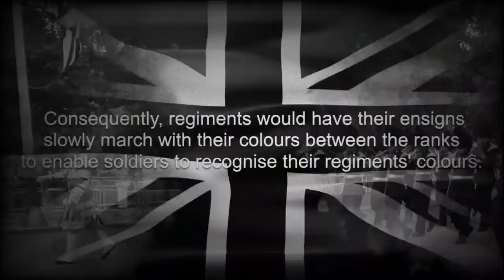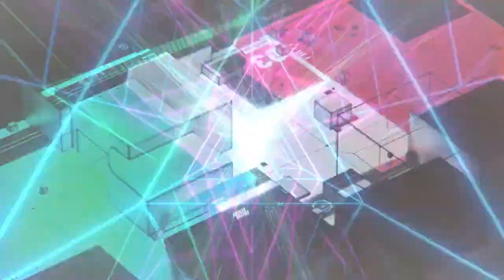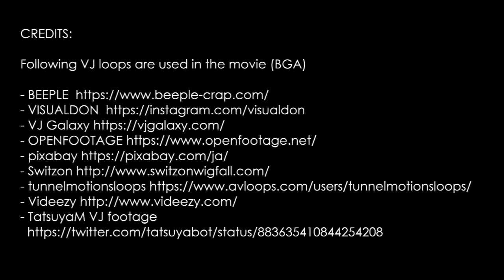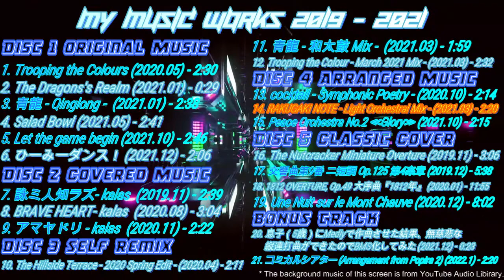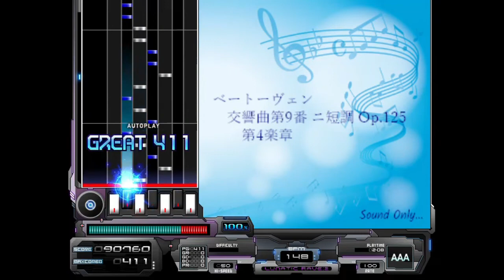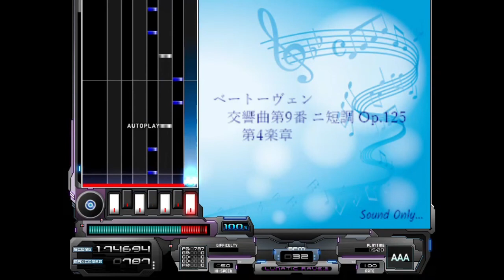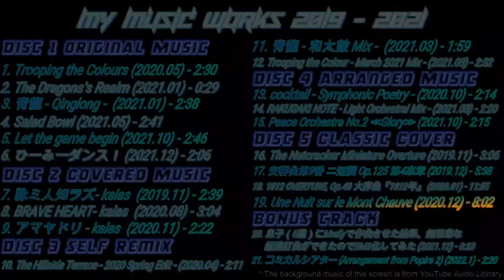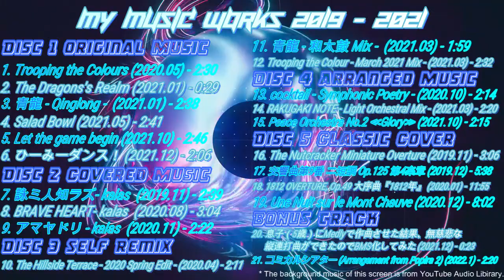My Music Works 2019 - 2021 / motz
Music and movies created by motz during 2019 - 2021 (+ Jan 2022).

Chapter List (Table of Contents)

DISC 1 ORIGINAL MUSIC
00:00  1. Title / Trooping the Colours (2020.05)
02:47  2. The Dragon's Realm (2021.01)
03:25  3. 青龍 - Qinglong - (2021.01)
06:17  4. Salad Bowl (2021.05)
09:07  5. Let the game begin (2021.10)
12:04  6. ひーみーダンス！ (2021.12)

DISC 2 COVERED MUSIC
14:22  7. 詠ミ人知ラズ - kalas (2019.11)
17:06  8. BRAVE HEART - kalas (2020.08)
20:22  9. アマヤドリ - kalas (2020.11)

DISC 3 SELF REMIX
23:02  10. The Hillside Terrace - 2020 Spring Edit - (2020.04)
25:23  11. 青龍 - 和太鼓 Mix - (2021.03)
27:32  12. Trooping the Colour - March 2021 Mix - (2021.03)

DISC 4 ARRANGED MUSIC
30:13  13. cocktail - Symphonic Poetry - (2020.10)
32:36  14. RAKUGAKI NOTE - Light Orchestral Mix - (2021.03)
35:05  15. Peace Orchestra No.2 《Glory》(2021.10)

DISC 5 CLASSIC COVER
37:32  16. The Nutcracker Miniature Overture (2019.11)
40:49  17. 交響曲第9番 二短調 Op.125 第4楽章 (2019.12)
46:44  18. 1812 OVERTURE, Op.49 大序曲『1812年』(2020.01)
58:57  19. Une Nuit sur le Mont Chauve (2020.12)

BONUS TRACK
01:07:08  20. 息子（5歳）にMedlyで作曲させた結果、無慈悲な縦連打曲ができたのでBMS化してみた(2021.12)
01:07:44  21. コミカルシアター (Arrangement from Popira 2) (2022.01) / End Title

Footages, pictures, and sounds from following websites are used in the movies.